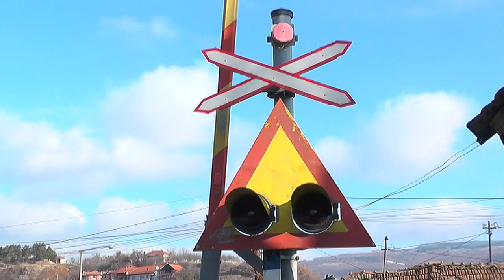PRIZNANJE PIROTU ZA NAJAKTIVNIJU LOKALNU SAMOUPRAVU U BEZBEDNOSTI SAOBRAĆAJA